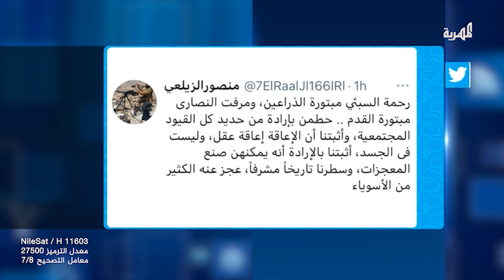احتفاء واسع بتخرج طالبتين مبتورتي الأطراف في تعز